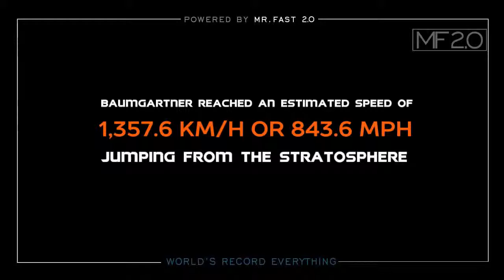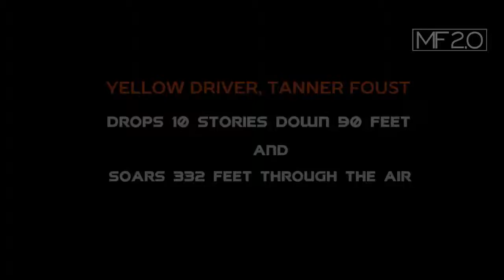World's Record Everything #4 ● Top 10 INSANE Guinness Record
For more Amazing videos please do Subsribe to My Channel! Thank you